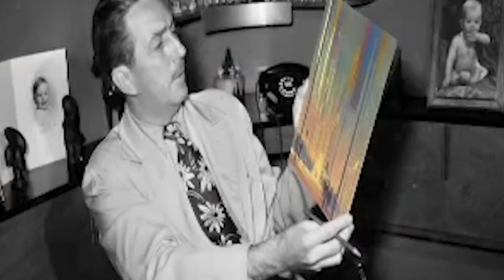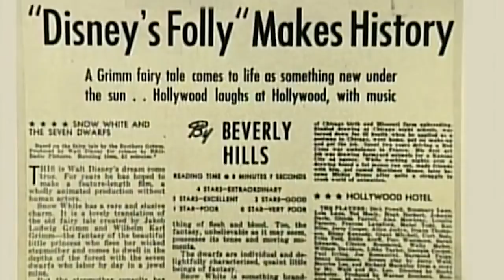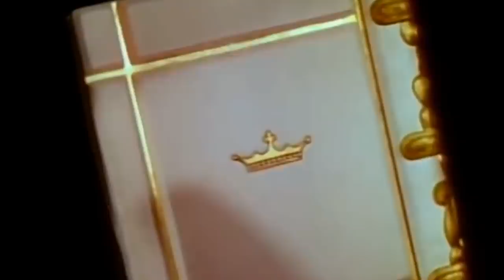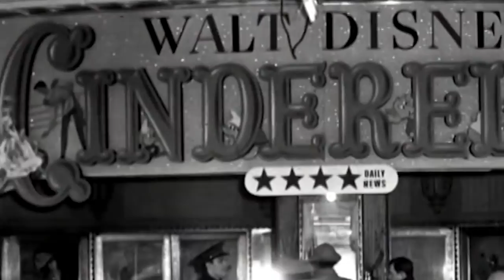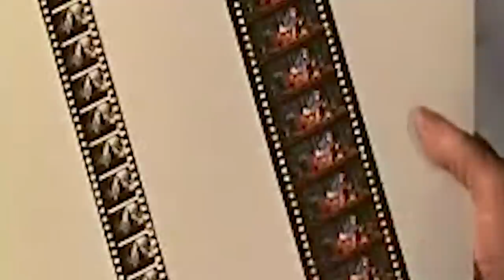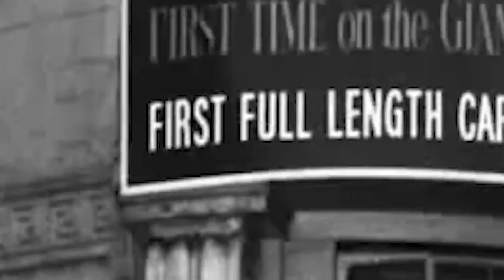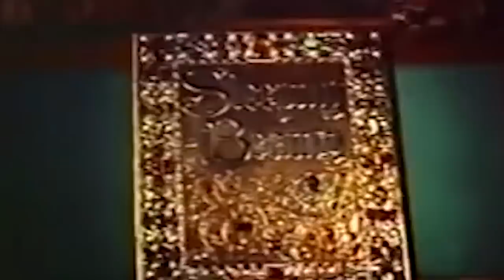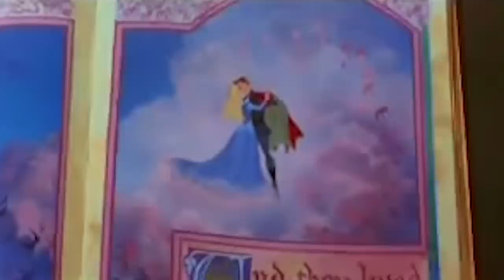Why Disney Stopped Making Princess Films For Decades | Discovering Disney History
Isaac explores the history behind the thirty year gap between Walt Disney Animation’s princess films Sleeping Beauty and The Little Mermaid.

SUPPORT ME!

FOLLOWING DREAMS PODCAST!

MOVIE LINKS:
Snow White and the Seven Dwarfs
Sleeping Beauty
Peter Pan
Lady and the Tramp

Have a magical day!